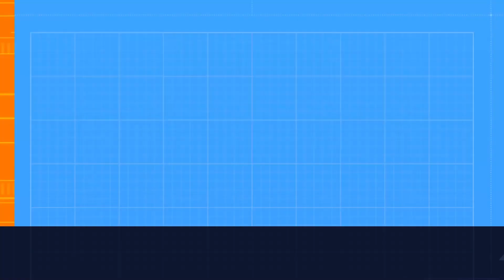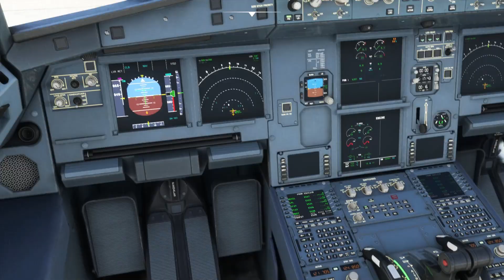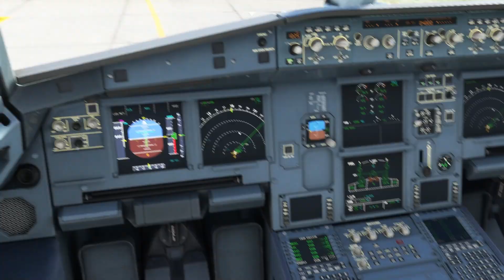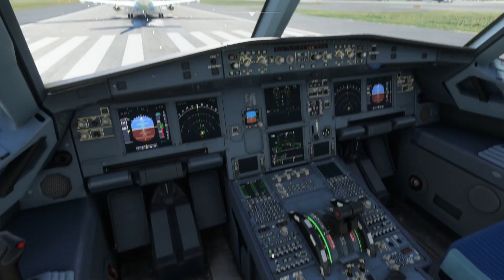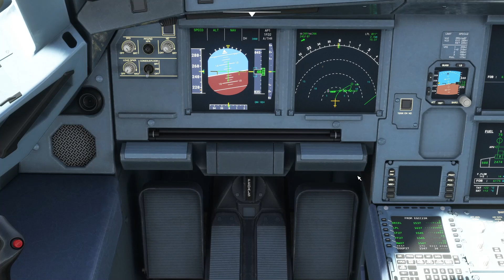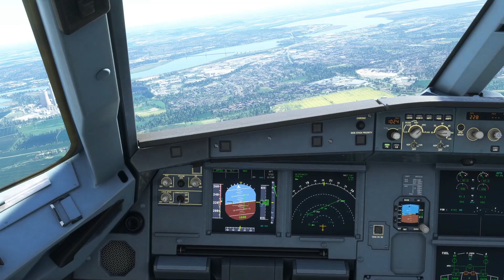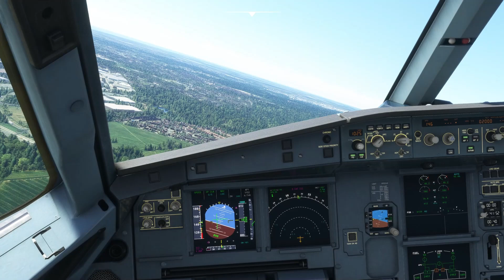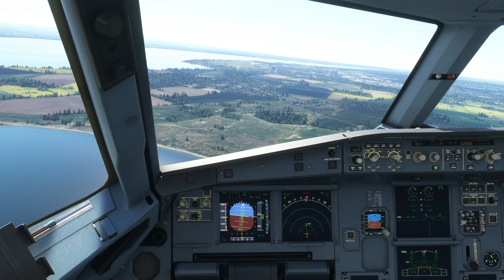[MSFS] A320NEO FROM MANCHESTER UNITED TO LIVERPOOL,[محاكي الطياران]